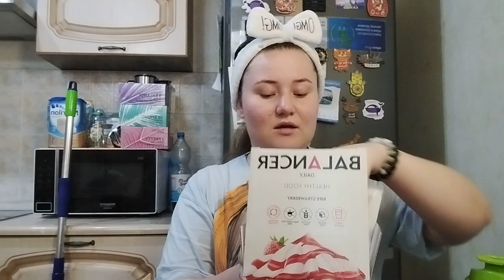VLOG:Честный обзор продукции компании ☘️☘️Greenway☘️☘️‼️/